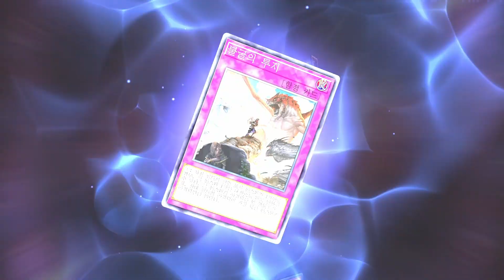마스터 듀얼 솔로 모드 듀얼 스트래터지 플레이 220123 유희왕 마스터 듀얼